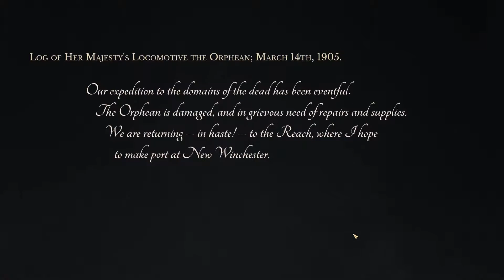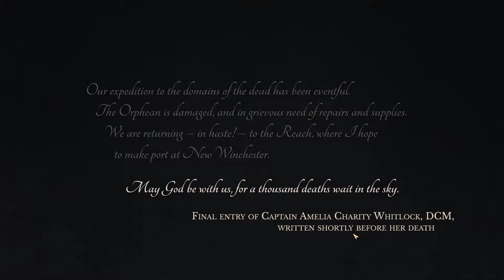RSG Sunless Skies Ep1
Random singleplayer game of Sunless Skies on Steam
Players: Zyphreium
Rating: T: Violence, Blood, Sexual Content